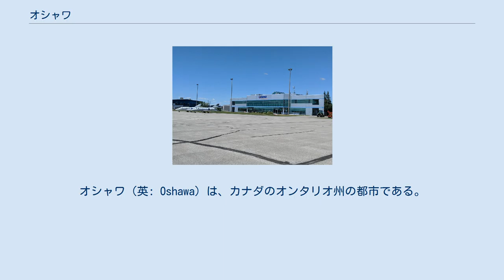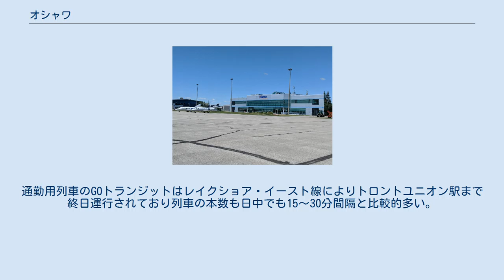オシャワ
オシャワ（英: Oshawa）は、カナダのオンタリオ州の都市である。
人口は15万9千人、都市圏人口は約38万人。
ダラム地域で最も大きい都市である。
オシャワの語源はオジブウェー語で十字架を意味する「aaz haway」が由来である。
 一般的にGTAおよびゴールデンホースシューの東端と見なされているが、トロント大都市圏(CMA)の一部ではなく、ウィットビーとクラリントンと併せてカナダで14番目の規模のオシャワ都市圏を形成している。
自動車産業が市の主力産業であり、具体的にはゼネラルモーターズのカナダ地域会社すなわちゼネラルモーターズ・カナダである。
1876年にマクローリン客車会社として設立されたゼネラルモーターズ・カナダの本社および主要組立工場が市内にある。
また、サラブレッド競走馬の育成牧場であるウインドフィールズファームの本拠地でもあり、カナダで最も有名な競走馬であるノーザンダンサーはここで生まれた。
市内にはオンタリオ工科大学を始めとした大学が複数ある学生都市でもある。
市内にある多目的アリーナのトリビュート・コミュニティセンターではアイスホッケーの試合やフィギュアスケートの大会が行われる。
 かつては明確に異なった都市であったが、物質的、経済的、そして文化的に、GTAへ次第に組み込まれつつある。
 オンタリオ湖沿岸にあり、トロントのダウンタウンから60km東方に位置する。
西にウィットビー、北にスカゴッグ、東はクラリントンに接する。
 2016年国勢調査による人種別構成は右記の通りで、白人が8割と大半を占めているが、次いで黒人の割合が5.5%とカナダの都市の中では比較的高い。
一方、中国系住民は1.4%と少ない。
 オシャワ駅 オシャワ空港 ウィンザー～トロント～モントリオール～ケベックシティ回廊の中継地点となっているために交通の便は良く、オシャワ駅にはVIA鉄道の東部近距離特急（コリドー号）が発着する。
通勤用列車のGOトランジットはレイクショア・イースト線によりトロントユニオン駅まで終日運行されており列車の本数も日中でも15～30分間隔と比較的多い。
市内にはさらに2つの駅が計画中となっている。